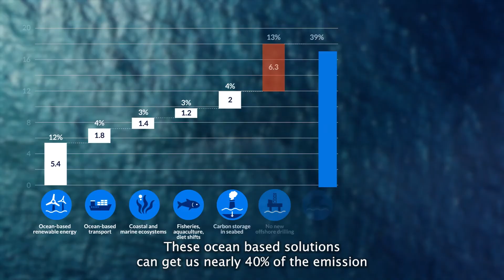Ocean Solutions Are Climate Solutions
The climate crisis is real. It’s happening now and it’s affecting all of us. Ocean-based solutions can deliver nearly 40% of the emissions reductions needed by 2050 to keep the planet from warming a devastating 2 degrees Celsius, but we need to act now! @Oceana is calling on governments at COP27 to take action on fossil fuels by stopping new offshore drilling and moving toward clean, renewable energy sources like offshore wind.